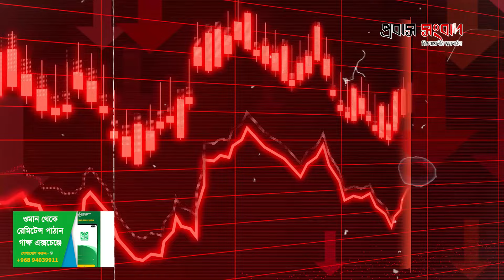ওমানে কামাই করলে দিতে হবে ট্যাক্স! | Oman worker Tax | Migration News | Probash Songbad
- Team Probash